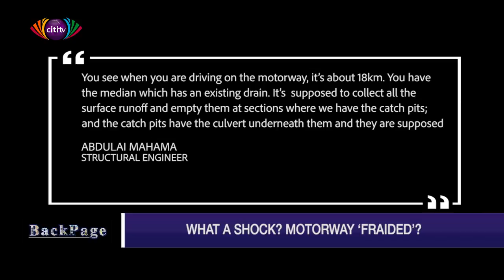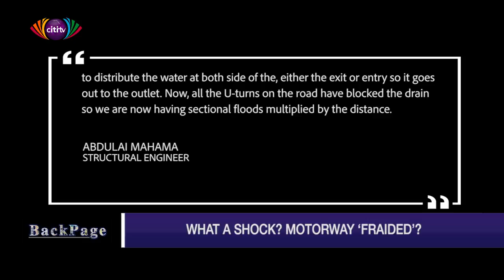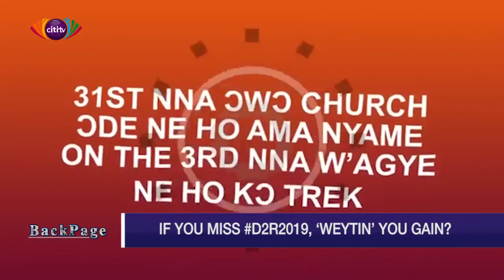We have the: Men, Floods and Rockfalls | BackPage